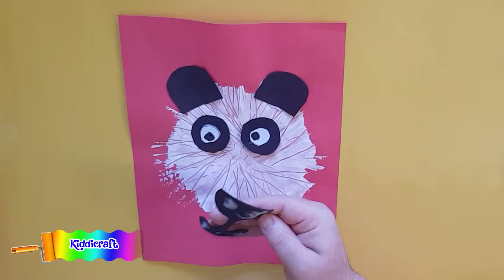HOW TO PAINT A FORK PANDA BEAR - EASY PAINTING ACTIVITY FOR KIDS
PAINT THIS REALLY CUTE PANDA WITH A FORK AMAZING AND REALLY SIMPLE